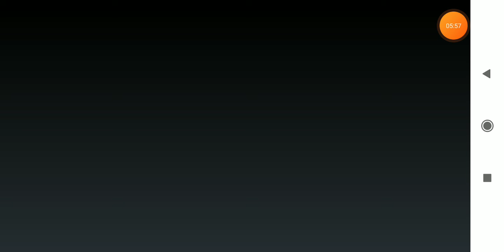farming simulator 14 начало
Друзья привет тут случилось вот такое дело:(!?
У меня на ноуте  (ЕЙСЕ НИТРО 5) матрице жопа !
Я случайно сел на него я аху***!
Ето  было что-то с чем-то
Конечно же вот роликов на данный момент не будет!:(?!
Вот так unamused!
Но. Я буду всё же снемать с телефона всякую хрень потому что надо хоть как то держать свой канал!
И конечно же игры кокие либо на андроид.
И да farming simulator 19 и farming simulator 15 на андроид НЕТУ ето для тех кто верит что farming simulator 19 есть на андроид ну пока вот так как то ... Всем спасибо за понимание и поддержку спасибо большое за внимание всем пока роликов по farming simulator 19 и. Farming simulator 15 не ждите .
Всем спасибо большое всем пока!!!. :()